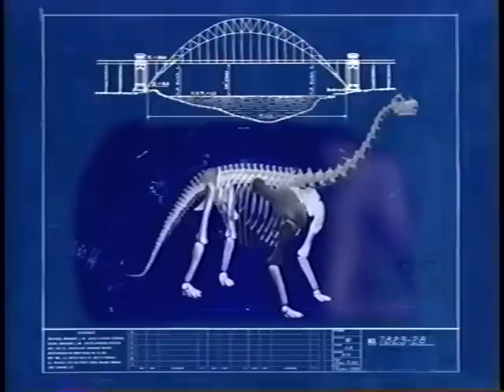Dinosaur Giants Found! (part 2)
A NatGeo documentary from 2000, effectively contains two different documentaries, one on Africa's Dinosaur Giants, and the other, "Dinosaur Egg Hunt." Also, scrotum humanum!